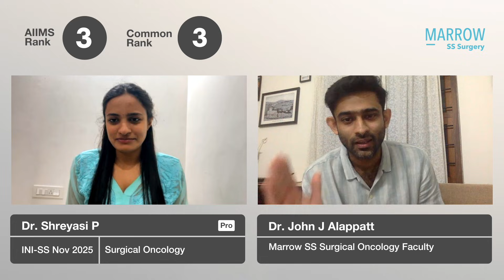From Rank 33 to Rank 3 in INI-SS Dr Shreyasi P says "Revision is the real strategy"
“If you know the theory but haven’t trained your mind for 80 MCQs in 90 minutes, it won’t convert.”

In this interview, Dr. Shreyasi shares how she improved from Rank 33 in the previous attempt to Rank 3, by fixing the exact gaps in her preparation - trusting one source, and by solving the QBank daily.